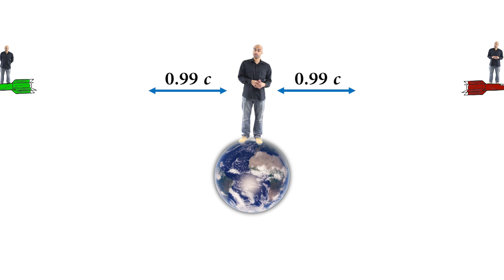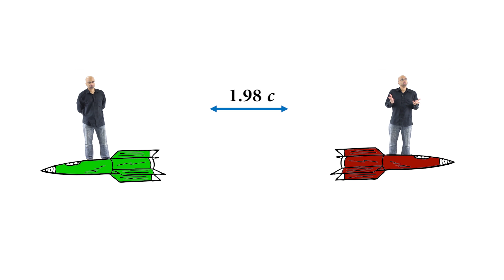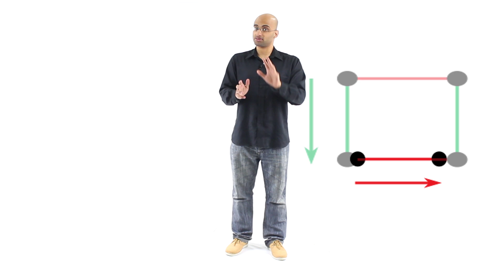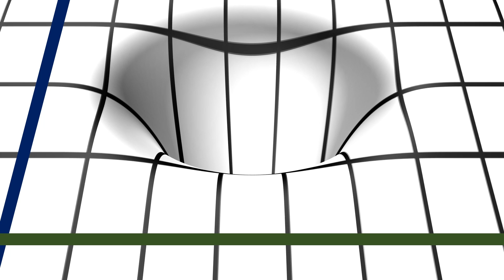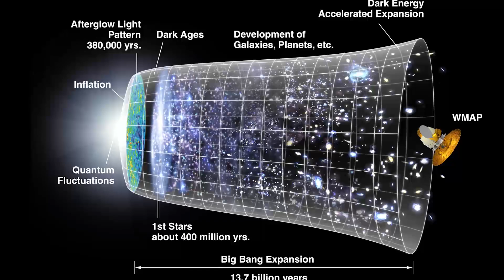What is the Fastest Thing?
What is the fastest thing in the universe?

Facebook.com/AhSharkee

(Formula for relativistic relative velocity)
(Space travel using constant acceleration)
(4 Things That Currently Break the Speed of Light Barrier)
Credits:
Some of the footage was captured using Space Engine